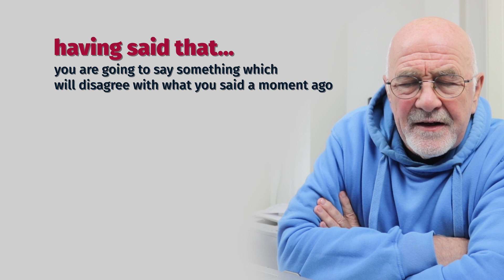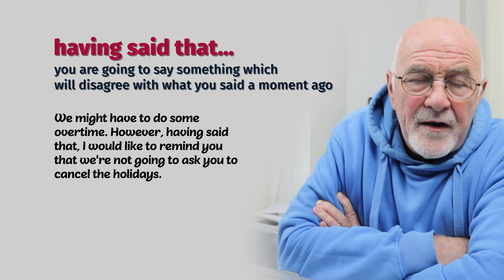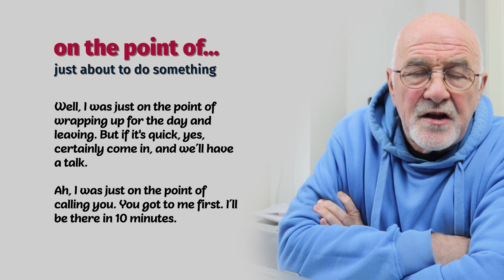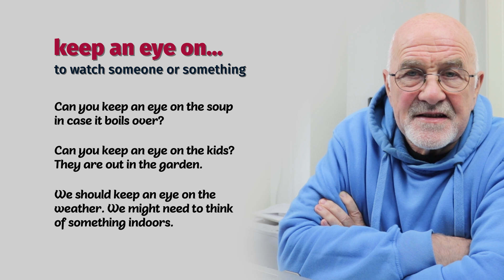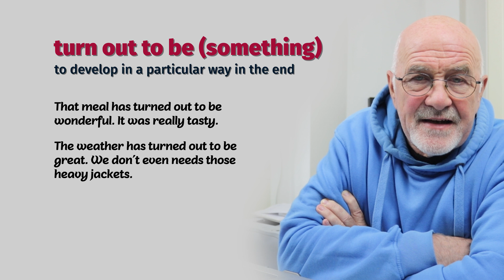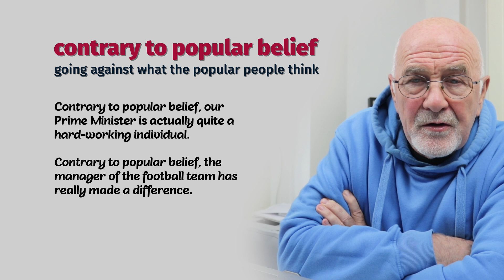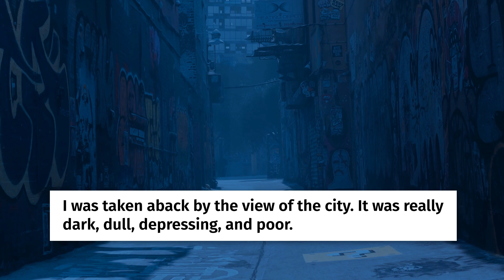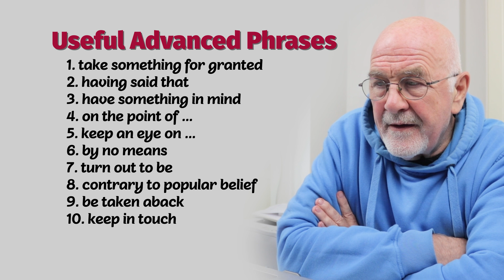SOUND FLUENT |10 Advanced English Phrases to Use Daily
In this lesson, you’ll learn advanced English phrases that native speakers use daily. These expressions will help expand your vocabulary and improve your confidence in speaking English. Perfect for advanced learners aiming to sound more natural in conversations.

Learn essential phrases to make your English more fluent and effortless!

I will give you easy-to-understand explanations. This is a great way to easily take your English speaking ability to the next level!

10:20 The weather has turned out to be great. We don’t even need those heavy jackets.

***FROM INTERMEDIATE TO ADVANCED ENGLISH ON A BUDGET***

- 55 online English lessons (worth €1,040)
- pronunciation exercises
- downloadable resources
- interactive chat

⏰ Chapters:
00:00 Hi Students
00:26 Take something for granted
01:37 Having said that
03:10 Have something in mind
04:23 On the point of ...
06:07 Keep an eye on ...
07:06 By no means
08:09 Turn out to be
09:29 Contrary to popular belief
11:10 Be taken aback
12:17 Keep in touch
13:19 Recap: Master Advanced Daily Expressions